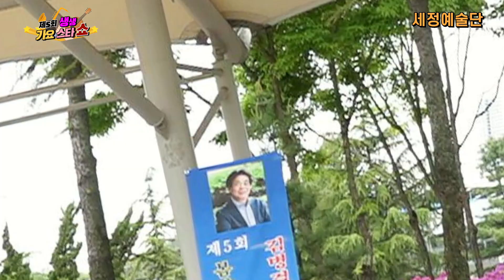커플부부 김순희 최중택 평행선 원곡 문희옥 김병걸 선생과 함께 하는 제5회 봄맞이 생생가요스타쇼 주최주관:세정문화센터 원미산 진달래동산 2024.4.21.